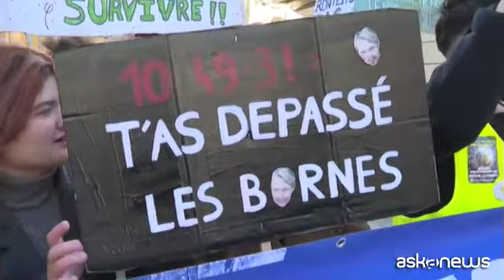La Francia si ferma: sciopero contro la riforma delle pensioni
Roma, 19 gen. (askanews) - Prima giornata di sciopero generale in Francia contro la riforma delle pensioni che sarà presentata al Consiglio dei Ministri il 23 gennaio: prevede l'aumento progressivo dell'età pensionabile fino a 64 anni invece dei 62 attuali, o di più per chi non avrà raggiunto la soglia dei 43 anni di contributi.
La Francia scende in piazza: manifestazioni in tutte le grandi città da Parigi a Nizza a Marsiglia a Bordeaux, per bloccare il progetto che dovrebbe essere discusso in parlamento da inizio febbraio per un'entrata in vigore alla fine dell'estate.
Giornata di mobilitazione riuscita secondo i sindacati: colpiti in particolare i trasporti urbani e le ferrovie, e la scuola.
"E' già una battaglia persa dal governo" tuona il leader dell'opposizione di sinistra, Jean Luc Mélenchon.
Molti però ricordano con timore lo spettro del 1995, quando la Francia restò paralizzata tre settimane per sostenere lo sciopero dei trasporti contro un'altra riforma delle pensioni; il governo di Alain Juppé dovette fare marcia indietro.
"Per i trasporti è troppo, troppo complicato" dice questa dentista parigina, "dovrebbe esserci almeno un servizio minimo, come in altri paesi".
Ma il grosso dei francesi, in piazza o meno, non vuole questa riforma: "Posso capire che la gente abbia bisogno di spiegazioni" dice un insegnante, "anche io vorrei che ci fosse più dibattito, che sia un po' più negoziato invece che imposto brutalmente".
"Ci prendono in giro" dice Manon, animatrice scolastica "non sanno cosa vuol dire lavorare fino a 64 anni in queste condizioni. Potrebbero trovare i soldi altrove per esempio tassando il capitale".
E un postino iscritto al sindacato CGT spiega "Quando mi hanno assunto avevo 24 anni e dovevo versare 37 anni e mezzo di contributi, e sarei andato in pensione a 60 anni, ma adesso se la riforma passa ci andrò a 67. Non mi ci vedo a pedalare fino a 67 anni, neanche su una bici elettrica..."